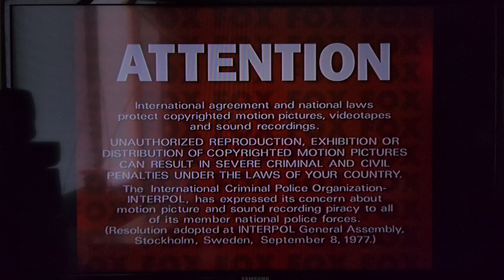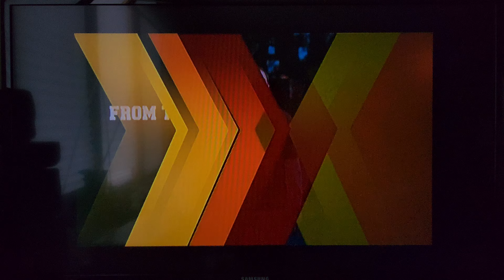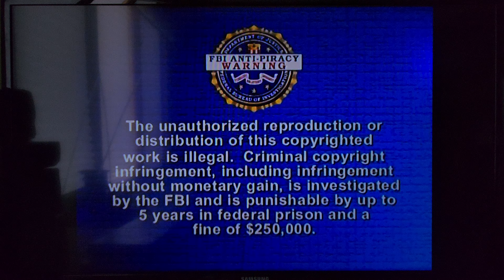Opening to The Rocker (2008) (DVD, 2008)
Here's the order:
1. Attention Screen
2. Interview/ Commentary Screen
3. Rated [PG-13] MPAA Screen
4. Marley & Me Trailer
5. Ice Age: Dawn Of The Dinosaurs Trailer
6. Babylon A.D Trailer
7. College Trailer
8. DVD Menu
9. 20th Century FOX Home Entertainment Logo
10. FBI Anti-Piracy Warning Screen
11. 20th Century FOX Logo
12. FOX Atomic Logo